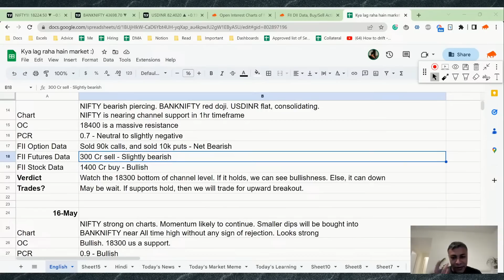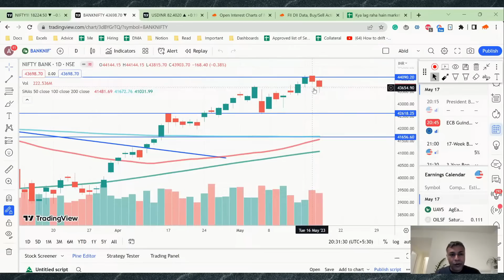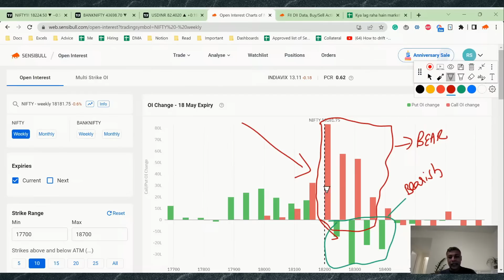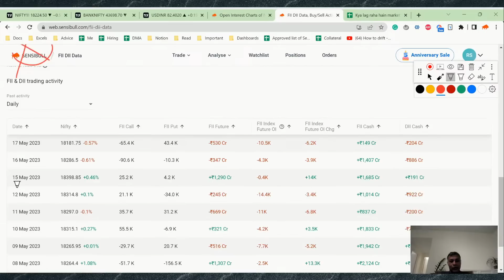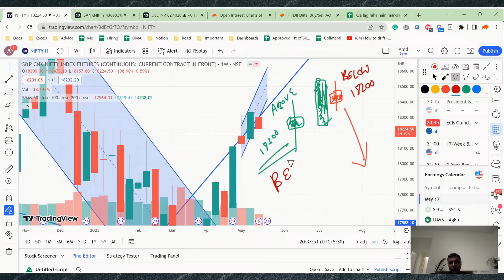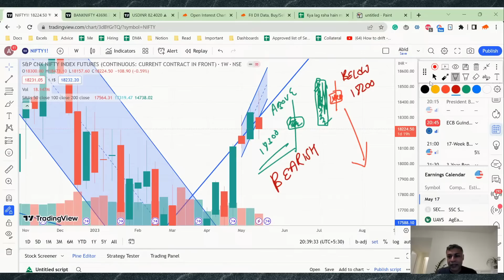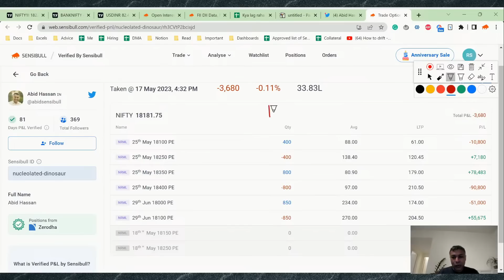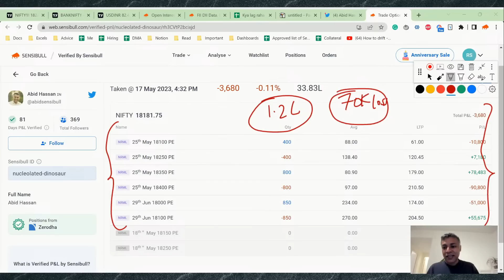Nifty, Bank Nifty and USDINR Analysis for tomorrow 18 May